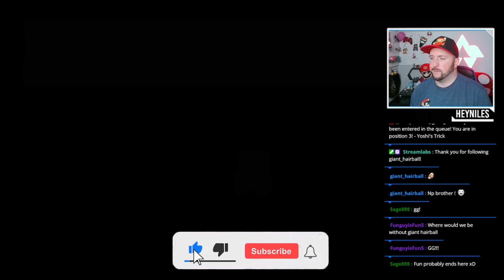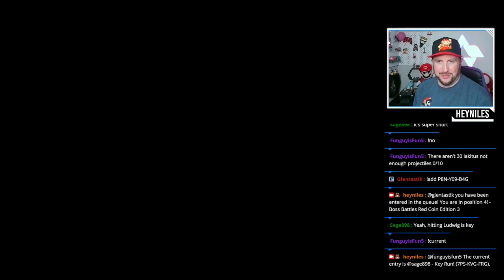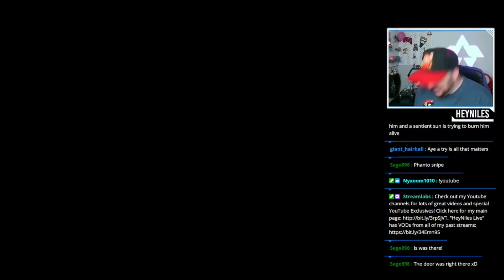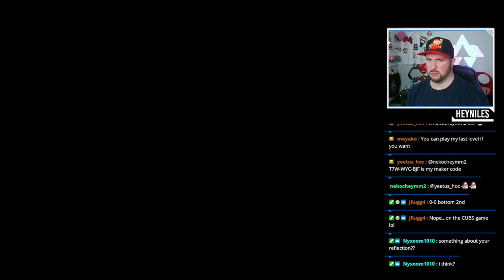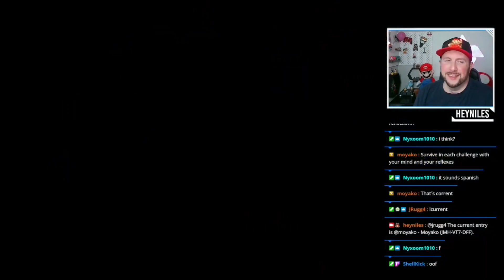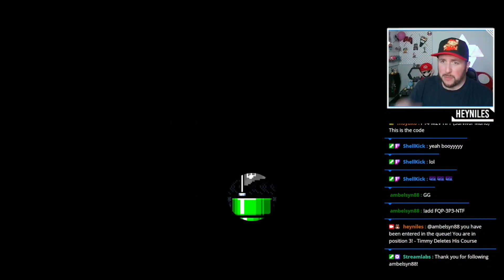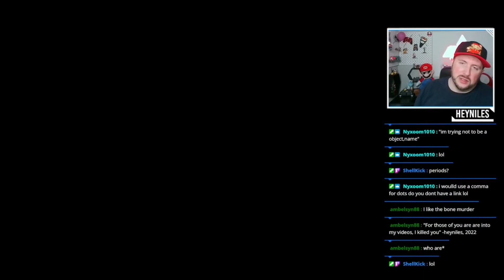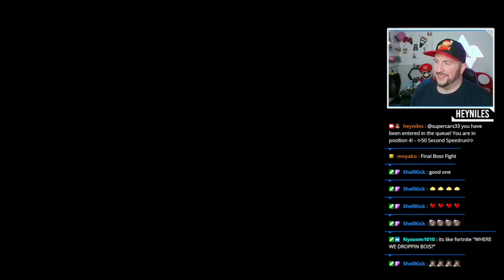The fun ends here...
Here are a couple of levels from viewers in my Twitch stream - these are some REALLY good level creators with some REALLY challenging levels.